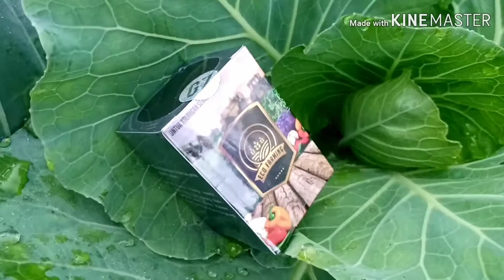Bahaya Sayur kubis / kol usia 4 minggu mengunakan eco farming wa 081243294564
Eco farming pupuk organik yang cocok untuk semua jenis tanaman , ayo sahabat petani kita gunakan pupuk all in one ( semua jadi satu ) bisa meringankan biaya pemeliharaan dan hemat tenaga dan hasil maksimal , untuk pemesanan dan info lebih jelas di WA 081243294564